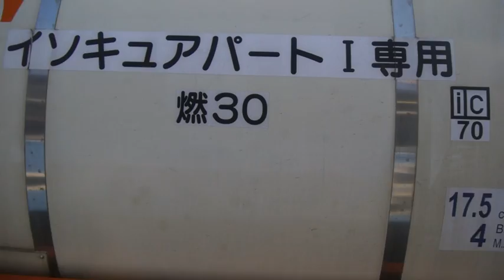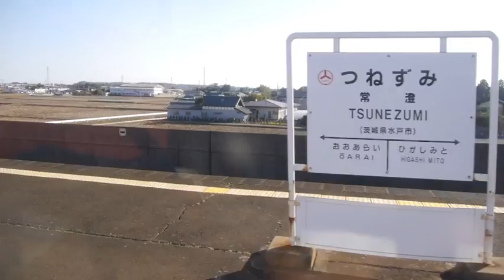Kashima Rinkai Line 鹿島臨海鉄道右側車窓 水戸駅から大洗駅20140322